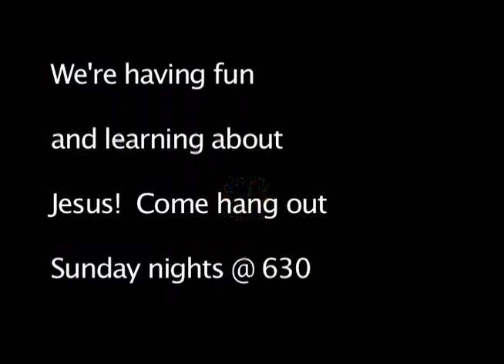Crossroads Youth Ministry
Just a quick video of Crossroads fun from this past year!